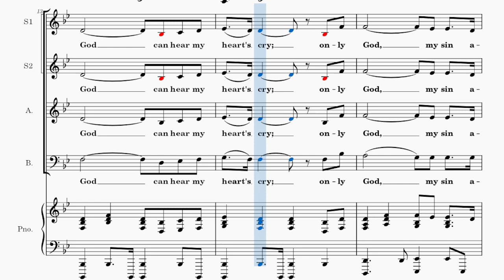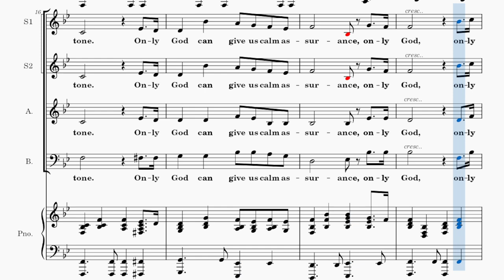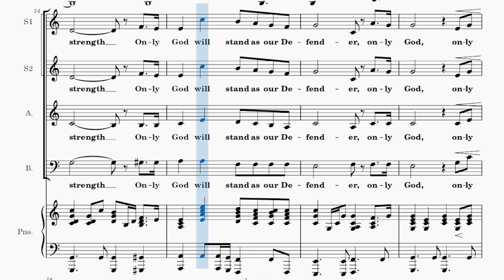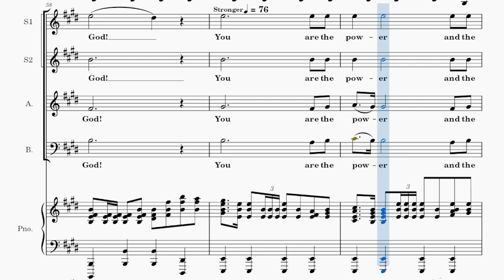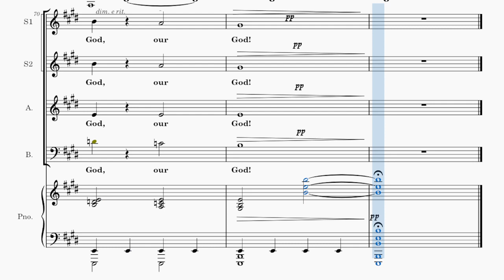Only God / ACCOMPANIMENT / Choral Guide - Words and Music by Mary McDonald